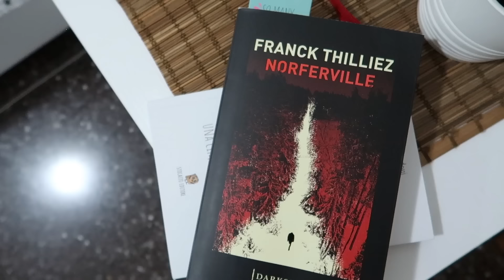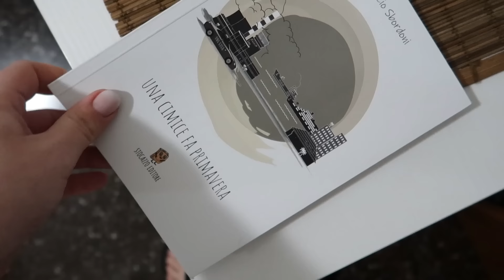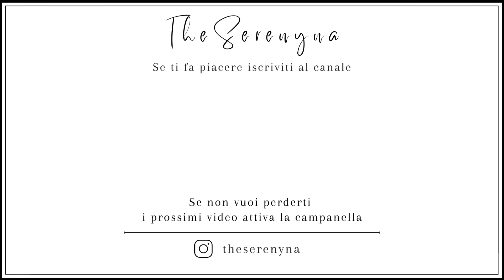VLOG | Finalmente ho tagliato i capelli! 💇🏻‍♀️